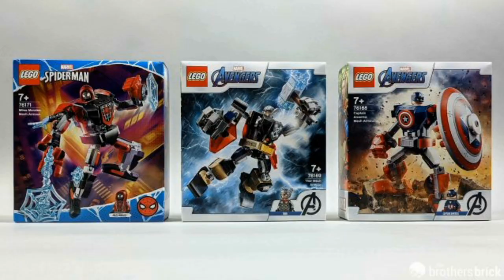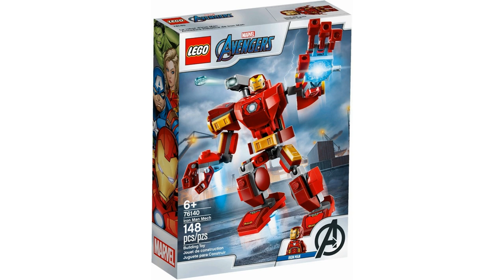НОВИНКА LEGO Marvel Super Heroes РОСОМАХА, ЧЕРНАЯ ПАНТЕРА И ЖЕЛЕЗНЫЙ ЧЕЛОВЕК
Обзор официальных изображение новинок ЛЕГО МАРВЕЛ. Новые Мехи Черной Пантеры, Железного Человека и возвращение Людей Х в лице Росомахи, также большая экшн-фигурка Железного Человека. Как вам новинки? Пишите комментарии!